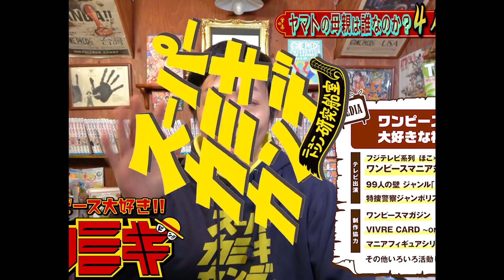【 重要人物 】ヤマトの母親は登場している？！マネマネの伏線はここで回収されるのか【ワンピース ONE PIECE】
ワンピースではあまり母親は描かれませんが、
さすがにヤマトの母は描かれてもよさそうな…！！！
そんな話。よろ！

※残りの％は未登場キャラです。